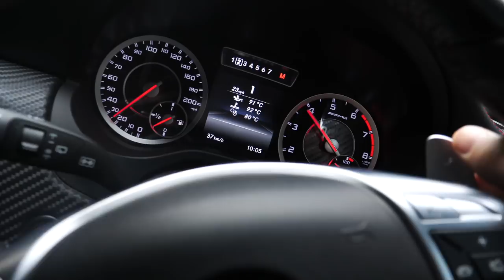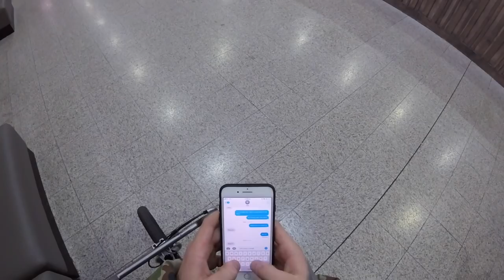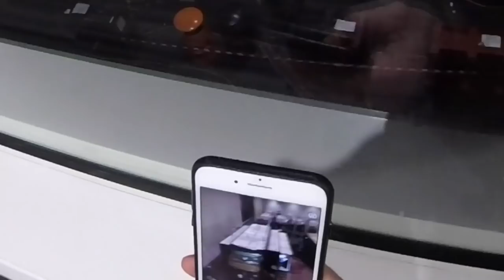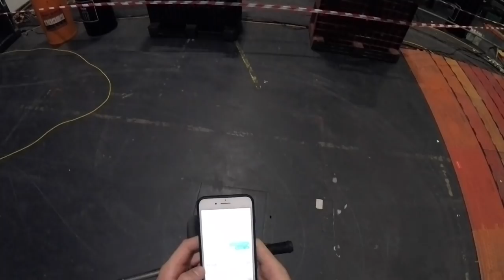RYAN TAYLOR - 'IN AND OUT CHALLENGE' (X FACTOR)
I SNEAK INTO THE LIVE SHOW WITH MY BMX AND TAKE A CHASE!

THE MISSION STARTS AT : 08:00 ( INSANE )

This was insane and now i think about it I SHOULD HAVE HIT THE STAGE! But... im going to find another one and go back for round two for sure.

Come back tomorrow at 8pm for a new video and I'm gonna get a madness online for you!

@bmxsnapper - Snapchat